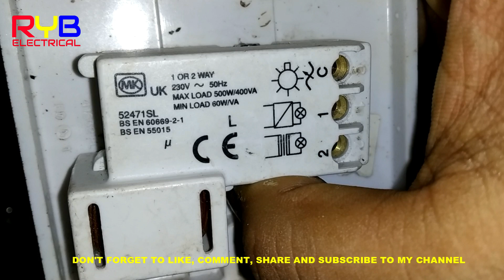ইলেকট্রিক্যাল হাউজ ওয়্যারিং এর মালামালের নাম এবং কাজ ! ELECTRICAL HOUSE WIRING ACCORISE BANGLA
আসসালামু আলায়কুম , আজকে আমি এই ভিডিও তে ইলেক্ট্রিক্যাল হাউস ওয়াইরিং করার জন্য আমরা সে সব মালামাল ব্যাবহার করি সেই মালামালের নাম এবং কাজ সমন্ধে কিছু আলোচনা  করছি আশা করি ভিডিও তি দেখে আপনাদের অনেকে উপকারিত হবেন

Electrical Accessories - Electrical Wiring Accessoriess
Electrical Accessories ! House wiring fitting material-
House wiring fitting material details
All Electrical Accessories
Electrical Accessories and it's uses / Electrical Item List in Hindi /
Electrical Accessories - Learn to be an Electrician
House wiring fitting material details in hindi |

ইলেকট্রিক্যাল হাউজ ওয়্যারিংয়ের ফিটিংস Electrical Boxes, Conduit & Fittings

বাসা বাড়ীর ইলেকট্রিক্যাল প্যারালাল হাউজ অয়ারিং কিভাবে করবেন দেখুন । House Wiring